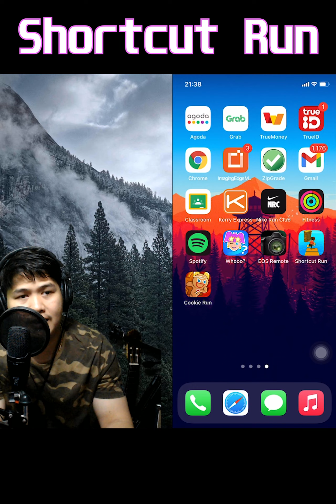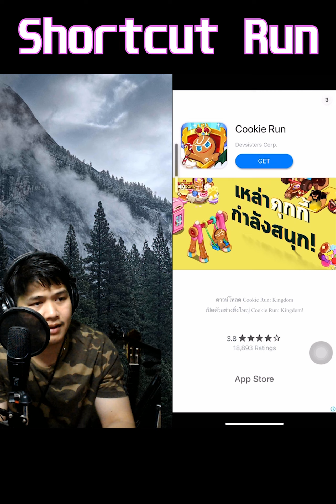เกมโทรศัพท์ เล่นง่าย ผ่อนคลายยามว่าง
shortcutrun วันนี้พ่เพื่อน ๆ มาทำความรู้จักกับเกม shortcut run จะเพลินเเค่ไหนสนุกแค่ไหนไปรับชมกันดูครับ